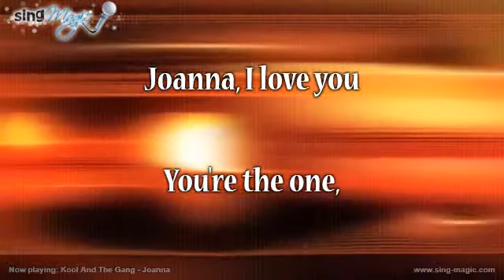Kool And The Gang Joanna Karaoke Version Instrumental